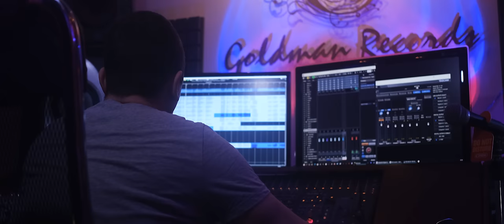SeO - Я это ты (Премьера клипа 2021)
➣ Музыка песни:  Мурат Насыров  & Найдун Сергей @naidun_official
➣ Текст песни: Мурат Насыров

Группа SeO выпустила этот ремейк в день рождения артиста Мурата Насырова.